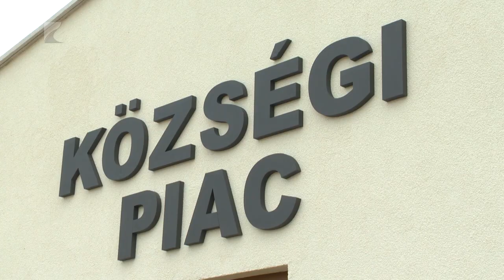Termelői piacot avattak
A helyi termelői piacok erősítik a helyi gazdákat, emellett komoly közösségerősítő és gazdaságfejlesztő hatásuk van. Többek között ezek hangoztak el Tiszaeszlár új, fedett vásárterének átadó ünnepségén. A település önkormányzata a Vidékfejlesztési Programban elnyert 100 millió forintos támogatásból valósította meg a beruházást.